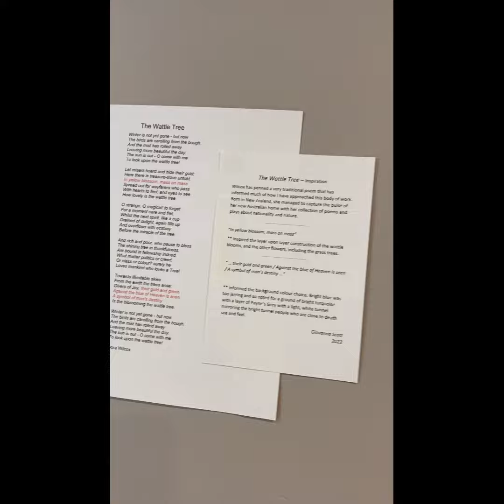Smoke exhibition walk through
Here we are at the end of bump-in on a cold and wet Spring afternoon.

Smoke Exhibiton
The Downstairs Gallery
Scrumptious Reads bookstore
23 September - 13 October